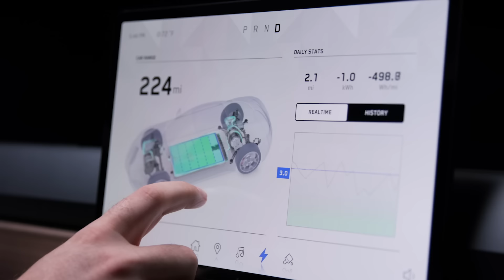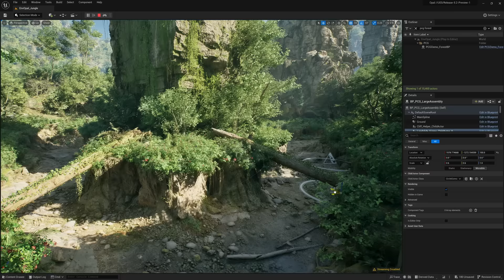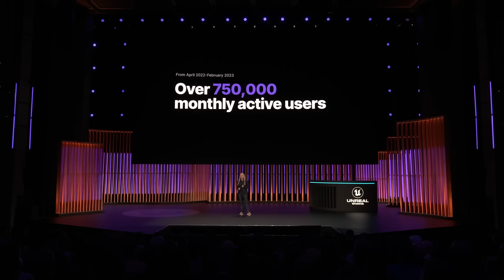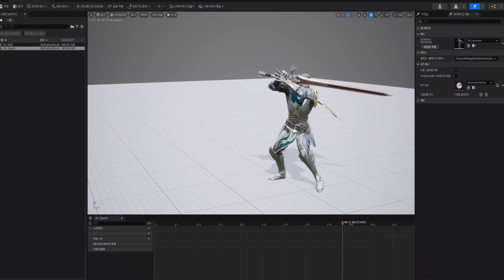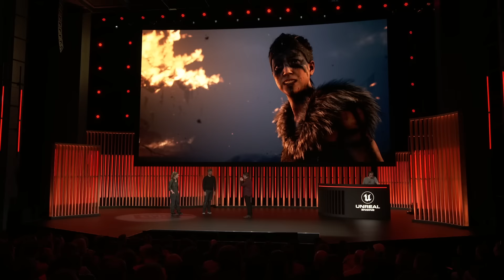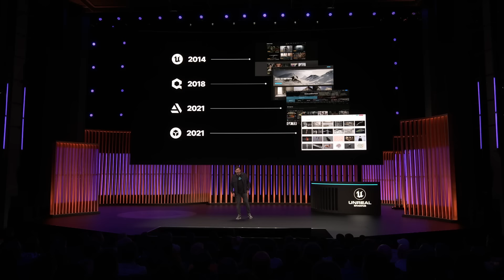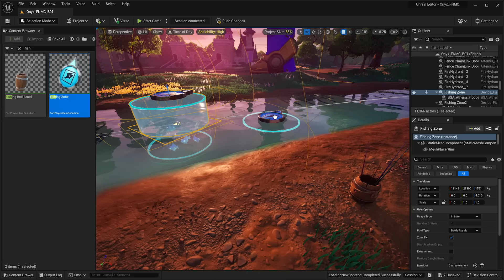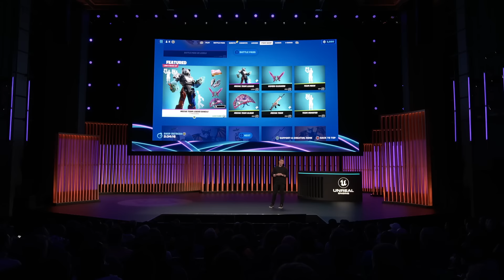State of Unreal | GDC 2023 | Epic Games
Find out about Epic’s long-term vision for the future, including how we’re laying the foundations for a huge, open ecosystem and economy for all creators.

We dive into Unreal Editor for Fortnite (UEFN), Fab, Unreal Engine 5.2, MetaHuman Animator, the Creator Economy 2.0—and showcase some amazing work by our partners.

Watch now and discover how everything Epic has been building for the past 30 years fits together into a single strategy to build a democratized open metaverse.

00:00 Introduction
01:25 Epic ecosystem: An overview of the creator ecosystem we’ve been building for the past few years
04:50 Electric Dreams demo: Offroading a Rivian R1T in a photoreal jungle environment created using 5.2 features
12:07 Fortnite Chapter 4: Upgrading ‘Fortnite’ with Lumen, Nanite, and other UE5 tech.
19:00 Cubit Studios: Bringing the lush environments of ‘Infinitesimals’ to life.
22:05 Kabam: Using UE5 on cross-platform squad RPG ‘King Arthur: Legends Rise’.
24:20 Hexworks: Diving under the hood of upcoming action-RPG ‘Lords of the Fallen’.
29:00 NCSOFT: Combining UE5 and AI on interactive narrative game ‘Project M’.
34:00 MetaHuman Animator: Introducing the new feature set for MetaHuman.
43:15 Fab: Building a unified 3D marketplace.
48:40 UEFN: Exploring Unreal Editor for Fortnite.
1:01:07 Creator Economy 2.0: What is it and how does it work?
1:04:45 The future: To the metaverse!